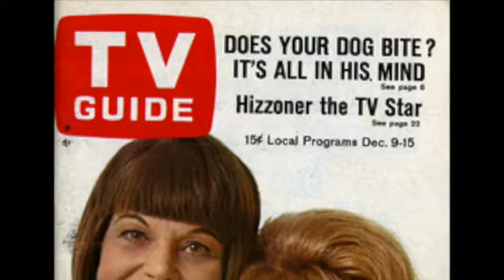HQ Sound MOTHERS IN LAW Open and End Themes Photo Montage